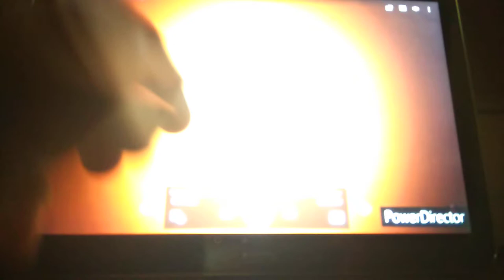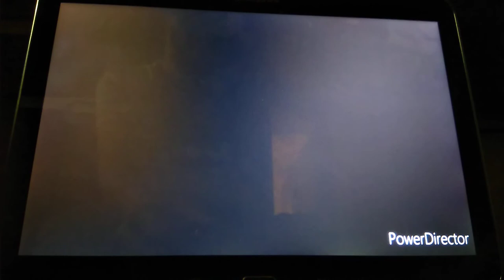(DC2/FNAF) Redbear i Springtrap - Sezon 3 Odcinek 3 - Rękawice Nie Skończoności